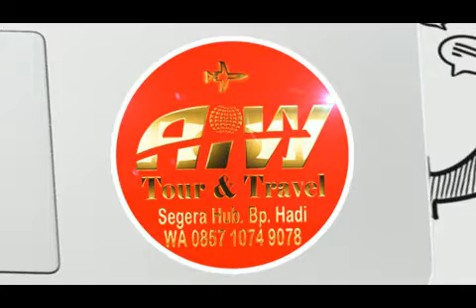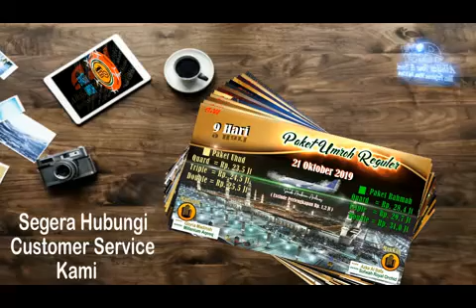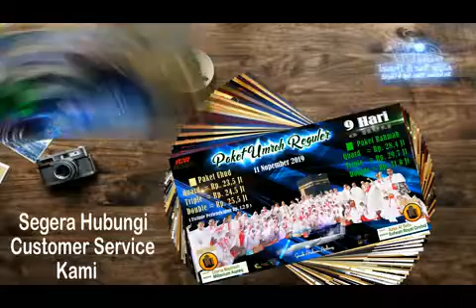Alhijaz Indowisata Animation Part 663 of 700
*Alhijaz Indowisata Animation*

Alhijaz Indowisata bekerjasama dengan Alhijaz Travel VIP dalam hal marketing / pemasaran, khususnya yang berkaitan dengan Travel Umroh di Indonesia.